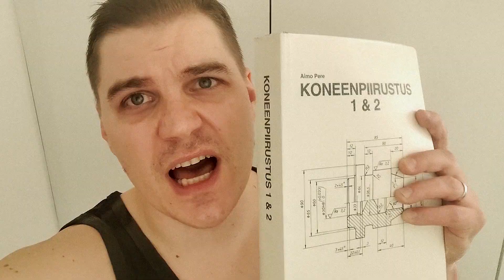2. Divisioona - Turha mulle on huutaa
2. Divisioona-yhtyeen  lähi- ja viranomaisten, ystävien, sukulaisten ja sidosryhmien avustuksella tehty video, jonka perimmäinen tarkoitus on osoittaa heille kiitollisuutta olemassaolostaan.

siis...
 ISO KIITOS: Tomi,  Jasmine,  Eetu, Matti, Jari,  Toni, Rasmus, Jani,  Olli, Kaitsu, Anita, Nanna, Joose ja Mikko!

Ilman teitä emme jaksaisi toisiamme.